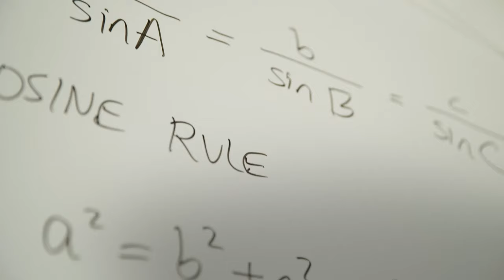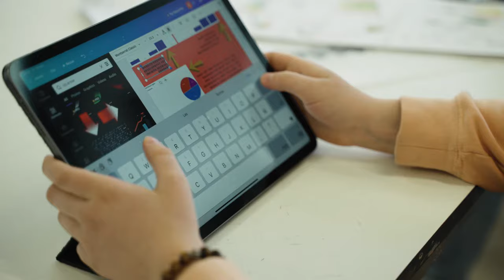Academia at Halcyon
An insight into Halcyon's Academic programme from the perspective of our students and teachers.

➡33 Seymour Place, London W1H 5AU

About Halcyon

Halcyon London International School is the only not-for-profit, co-educational, exclusively International Baccalaureate (IB) school in central London.

Halcyon is a thinking community, committed to nurturing engaged, reflective, life-ready, global citizens.

Halcyon is committed to innovation, collaboration and community. Students enjoy a challenging academic programme, an innovative approach to wellbeing and an integrated digital learning environment.